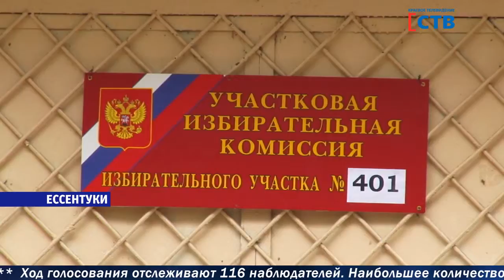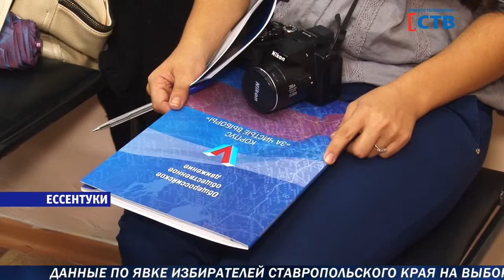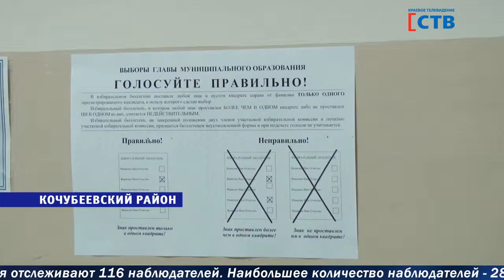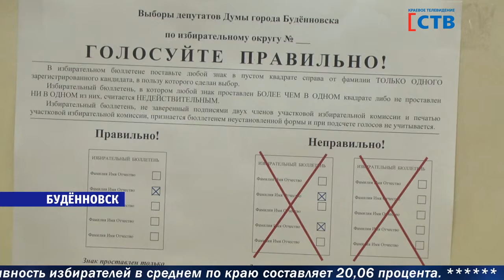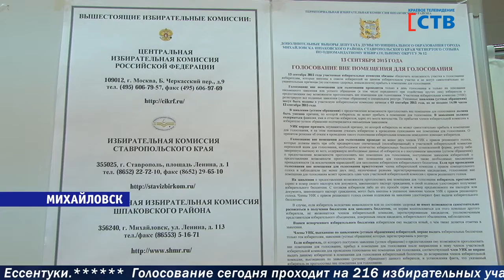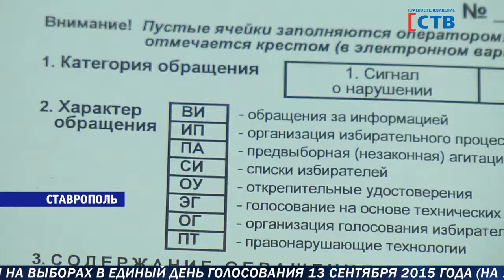Информационная программа "День". Выпуск: 17:00